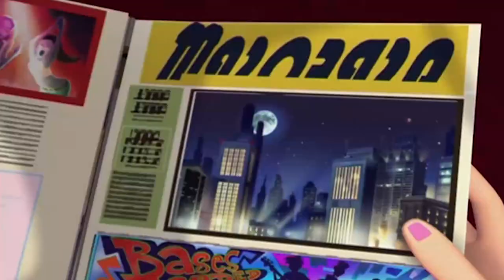Transparently Yours | Bratz Series Full Episode